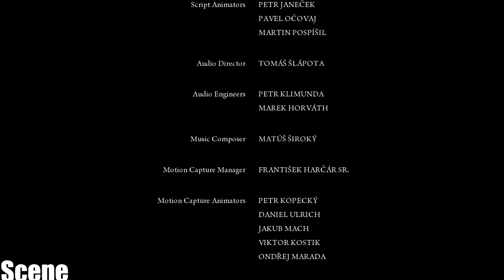Mafia 2 Walkthrough Part 26-Final END -(60fps PC Gameplay)